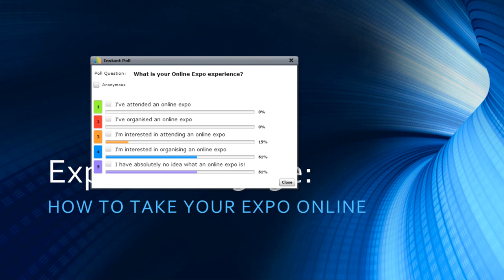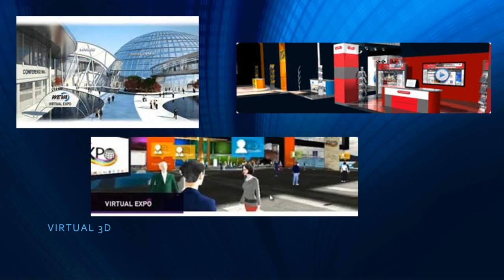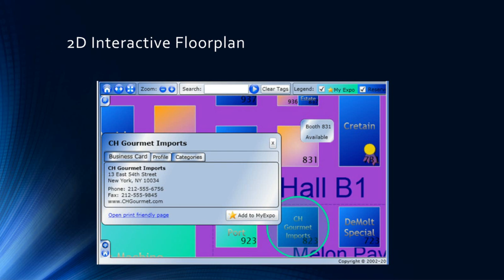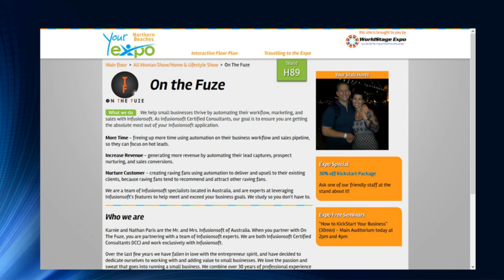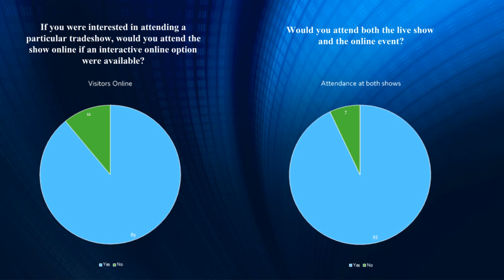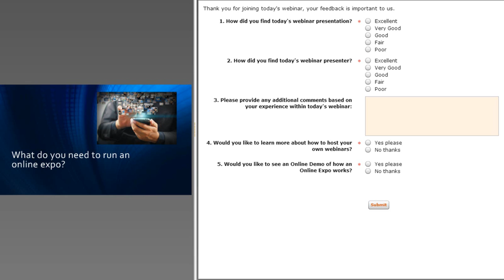Expose and Engage - How to Take Your Expo Online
Attendees and visitors at Trade Shows, Fairs and Expos are engaged through access to show specials, presentations and demos, and social networking opportunities. So what if they could have access to this regardless of their location? The expo world is advancing and now's your chance to hear all about it!